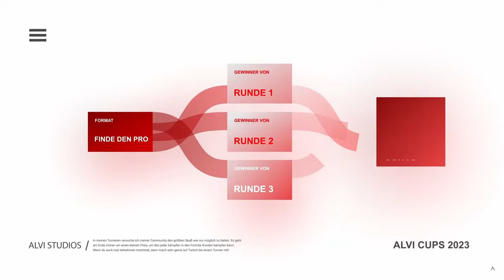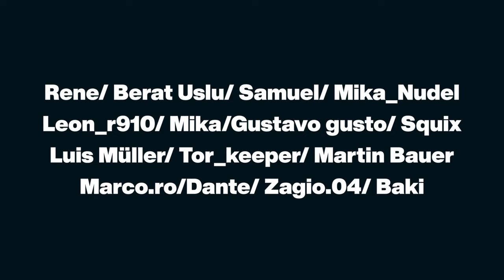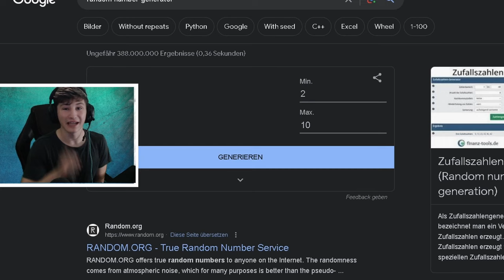Undercover bei ALVI´s Format in FORTNITE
Hey👋
Ich bin Jonzy, Streamer,Tiktoker und YouTuber.
Auf meinem Kanal kommen oft Videos zusammen mit der Community oder Challenges.
So wie heute, wo wir bei Alvi seinem Fortmat heimlich mitgemacht haben . Wenn euch solche Videos gefallen lasst gerne ein ABO da🫶
Alle meine Links sind hier unten ⬇️